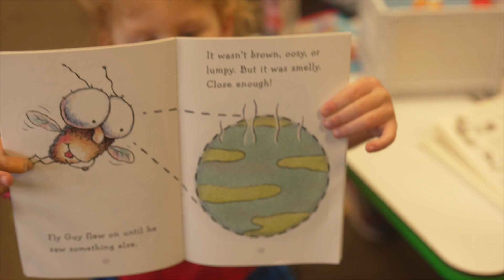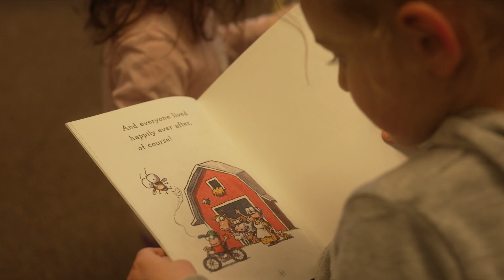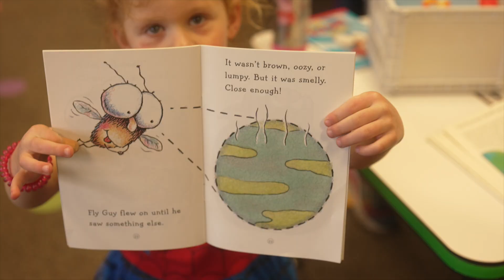Early Kindergarten Shows Proven Success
The 2023 Levy will allow Hamilton School District to continue offering crucial programs like Early Kindergarten.

For more information on the Bond and Levy head to hsd3.org and join the conversation.

A vote to support OUR KIDS, OUR SCHOOLS, OUR TOWN.